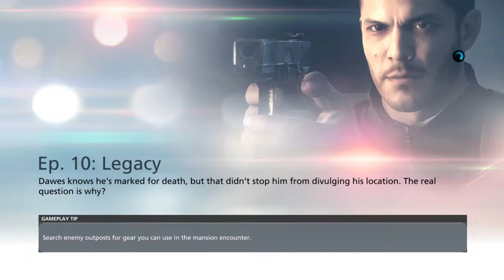I going in alone